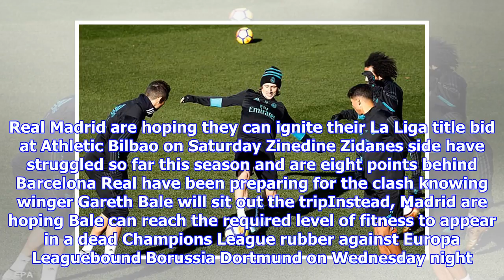'we don't want to take any risks: zidane set to rest bale for bilbao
Published 0824 EST, 1 December 2017 Updated 0844 EST, 1 December 2017 After making an impressive return in Real Madrids Copa del Rey draw on Tuesday, Gareth Bale is set to sit out this weekends trip to Athletic Bilbao. The 28yearold returned from another calf injury after a twomonth absence to make an immediate impact from the bench by assisting Borja Mayorals equaliser and helping Zinedine Zidanes side scrape past Fuenlabrada and into the last 16 with a 22 draw. Despite his impressive comeback though, reports from Spain suggest that the winger will not be risked in the weekends mustwin clash with Bilbao. Real Madrid are hoping they can ignite their La Liga title bid at Athletic Bilbao on Saturday Zinedine Zidanes side have struggled so far this season and are eight points behind Barcelona Real have been preparing for the clash knowing winger Gareth Bale will sit out the tripInstead, Madrid are hoping Bale can reach the required level of fitness to appear in a dead Champions League rub...